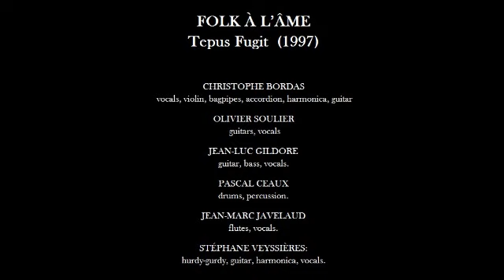Folk à l'Âme - Le tailleur de pierres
FOLK À L'ÂME - Tempus Fugit  (France 1997)

CHRISTOPHE BORDAS: vocals, violin, bagpipes, accordion, harmonica, guitar.
OLIVIER SOULIER: guitars, vocals.
JEAN-LUC GILDORE: guitar, bass, vocals.
PASCAL CEAUX: drums, percussion.
JEAN-MARC JAVELAUD: flutes, vocals.
STÉPHANE VEYSSIÈRES: hurdy-gurdy, guitar, harmonica, vocals.
In Summer of 1993, Olivier Soulier (guitar) and Jean-Luc Gildore "Junior" (bass) and Christophe Bordas (violin / vocals) formed a group named "FMR". They soon after decided to continue developing their folk style in its entirely acoustic atmosphere. Thus was born the group "FOLK À L'ÂME" which begins to gig at the bars and pubs of Limousin (a region in the SW of France), building an ever growing reputation as a festive and convivial group.
By the time it comes a desire to build a more personal directory and expand their repertoire, so in 1996 the trio became a real band with the arrival of Stéphane Veyssière, Jean-Marc Javelaud and Pascal Ceaux.
In 1997, FOLK À L'ÂME recorded a first self-produced album called "Tempus Fugit" which met solely through concerts. They became very popular in the region of Limousin in which about 1500 copies of "Tempus Fugit" were sold in just one year. Their musical style remained very acoustic, blending Celtic and Occitan influences.
Their wider reputation became in 1999, when they played alongside  TRI YANN at the Palais des Sports de Limoges in front of a auditory of 4000 people. Same year and they recorded their second album which marks the arrival of Natalie Kaddour on flute and the departure Christophe Bordas, who want to start a solo career.